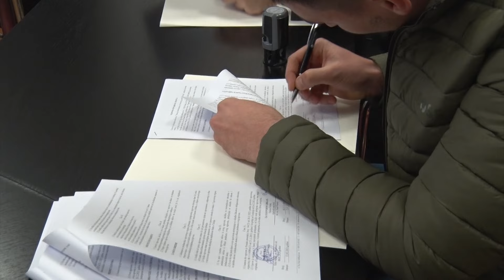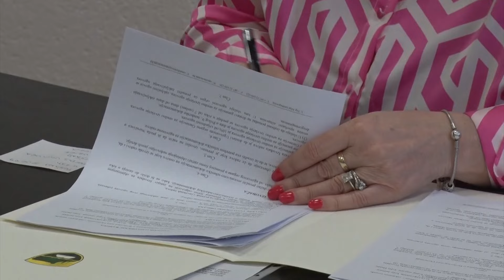Tešanjska hronika 893 - Ugovor za radove u Poslovnoj zoni "Ekonomija" u Jelahu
Općina Tešanj je u sklopu uređenja poslovnih zona kandidovala projekat za uređenje poslovne zone "Ekonomija" u Jelahu. Općinski načelnik Suad Huskić je s predstavnikom firme "Geo-put d.o.o." Maglaj potpisao ugovor za sanaciju saobraćajnice u ovoj industrijskoj zoni u dužini od oko 120 metara, a vrijednost ugovora je cca 280.000 KM. Dio sredstava obezbjeđuje Ministarstvo za privredu ZDK, dok preostali iznos finansira Općina Tešanj.